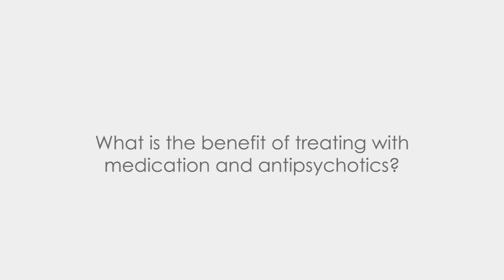What is the benefit of treating with medication and antipsychotics?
Dr. Anand Pandya
Vice Chair of the Department of Psychiatry at Ceaders-Sinai Medical Center